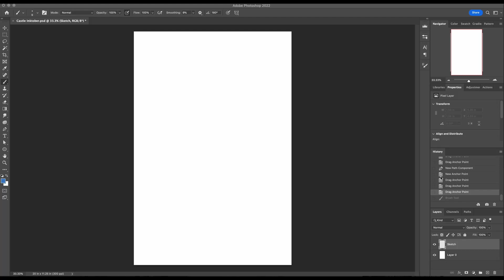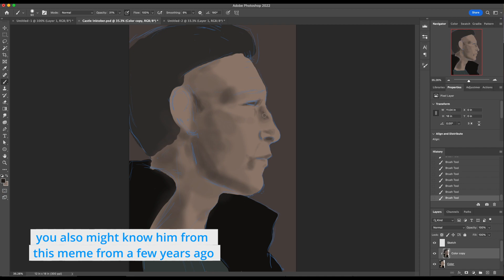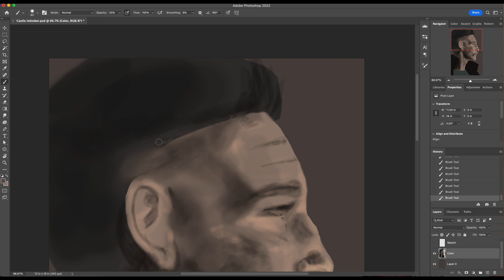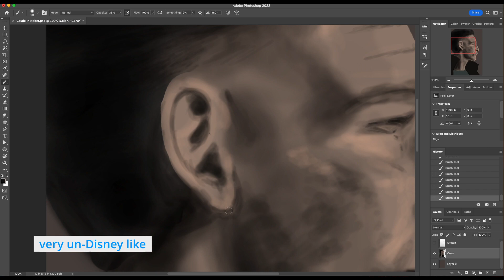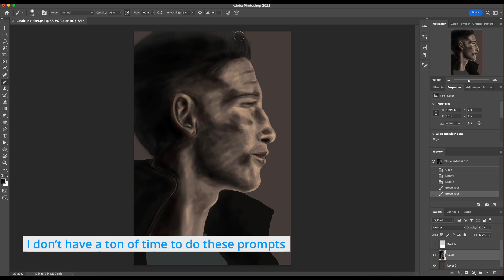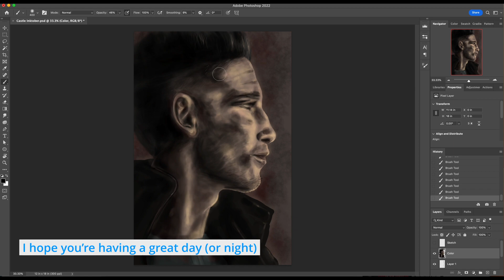Castle | Speed Paint (inktober Day 14)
Here's a digital painting I did of Frank Castle for the inktober prompt, Castle. I'm not good at drawing the royal kind of Castle. :)